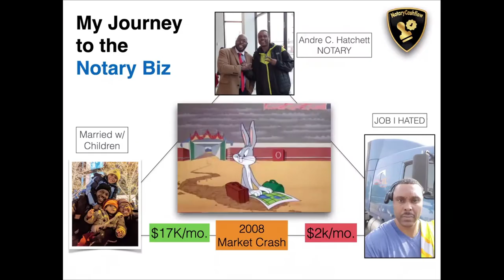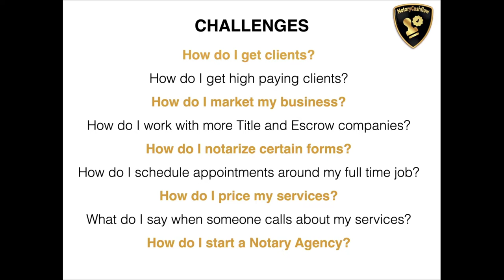9 Minute Masterclass with Tiger Toledo | Challenges Notaries Face